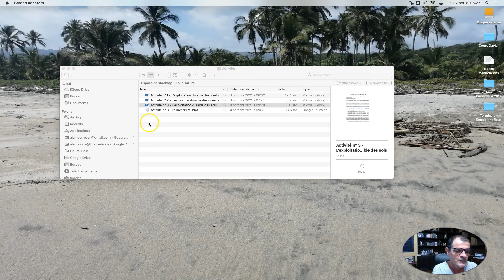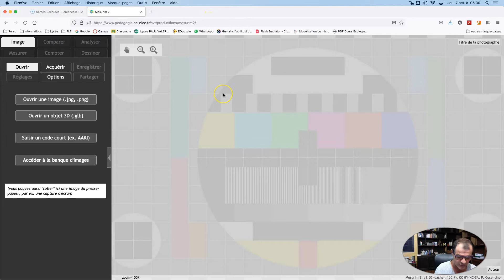Tutoriel Google Earth et Mesurim - Mer d'Aral